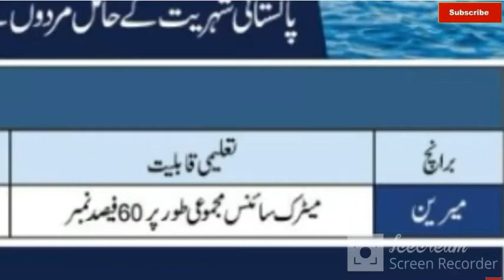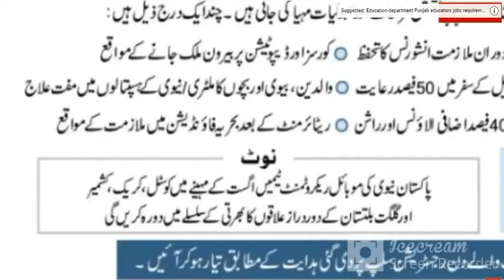Latest Govt Jobs in Pak Navy 2022 || New Jobs 2022 in Pakistan Today| Government Jobs 2022 New Jobs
bukharispeaksacademyJobs Topic Cover
- pakistan ranger
- teacher vacancy
- accounting jobs
- ppsc upcoming jobs
- pakistanjobsbank
- Navy jobs
- jobs in health departmentJoin pak navy
Pak navy
how to apply for online registration Pak navy

paknavyjobs2022 onlineapply
paknavyonlineregistration Pak navy Marines
Pak navy Marines duties
Marines duty
Pak navy Marines sailor test
Pak navy test preparation
Pak navy branches
Pak Marines academy Karachi
Marines test questions
Marines medical test
Marines physical test
Marines uniform
Marines physical test
Marines salary
Marines in pak navy
Marines training
Marines promotion
Pak navy
Commandos in pak navy
Marines working
Pak navy marines test
Pak navy marines written test
Marines academic test
Marines written test syllabus
marines_duty_salary_training_facilitiesJoin Pak navy as sailor 2022jobs | Pak navy latest jobs 2022 | Pakistan navy new jobs 2022|Marines jobs
Matric base latest jobs in pak navy in 2022